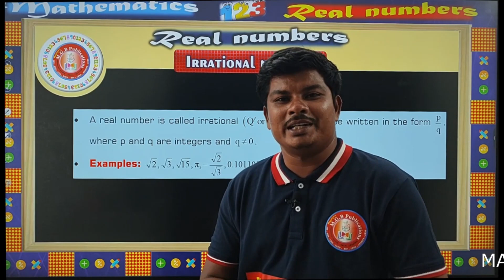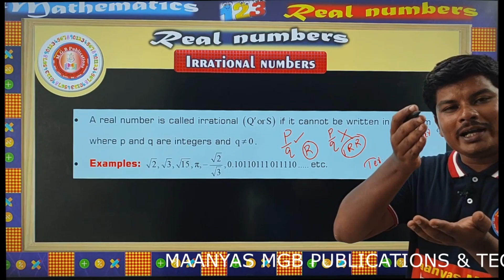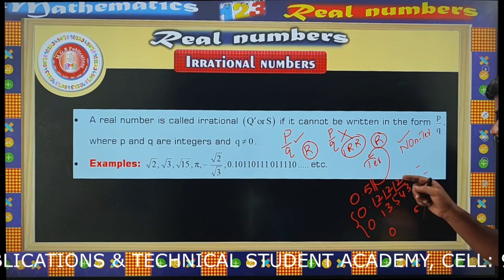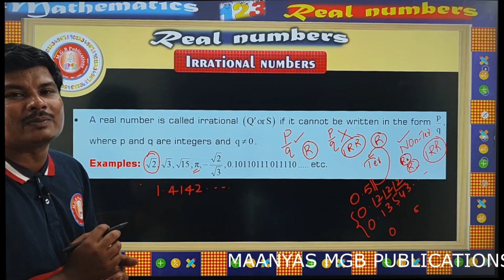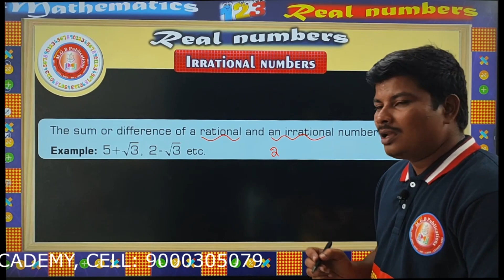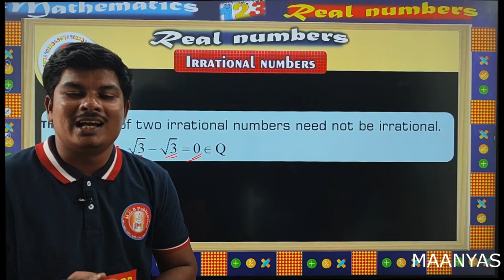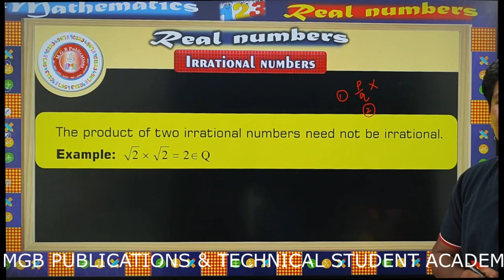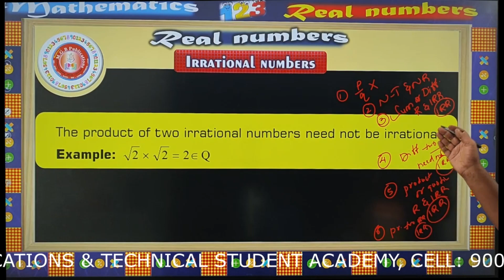POLYCET Class 3: Irrational numbers Concepts